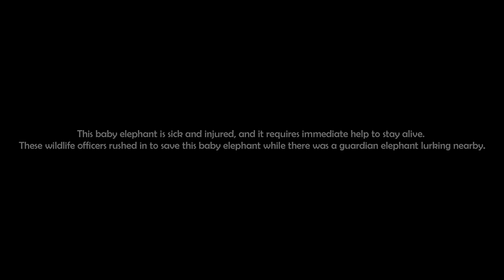Rushing to rescue a baby elephant with a giant elephant lurking by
Video -  Rushing to rescue a baby elephant with a giant elephant lurking by

There is a guardian elephant around lurking to keep this sick and injured baby elephant safe. However, the wildlife department has bigger plans as they have to save this baby elephant, thats when they decided to rush in and chase the guardian elephant away to secure this baby elephant for transportation. Then they will be able to provide medical support throughout the day till its complete recovery. Watch this full video and see how much effort and love they put towards saving the lives of these animals.

Video produced by The Safari Tube.